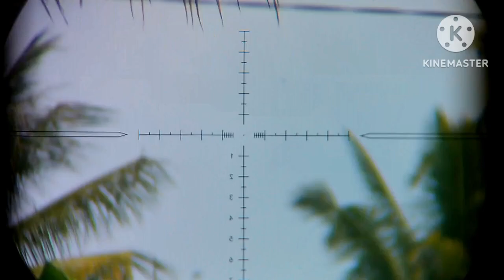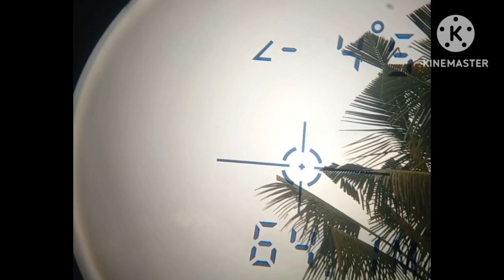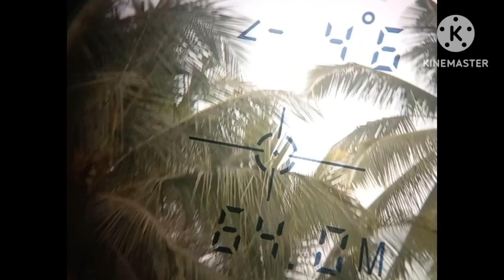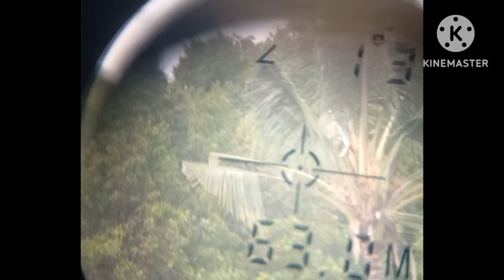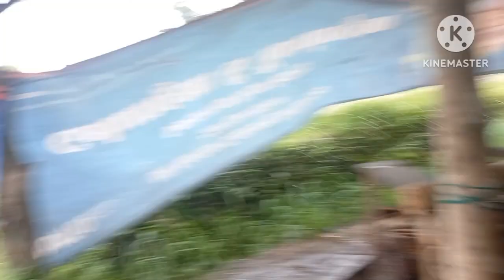LITLE FRIENDS TAC..CAMO..POLYMAX A12 L..BST 13 GR..MILIK MR X..BOGOR..SANGAT MANTAP